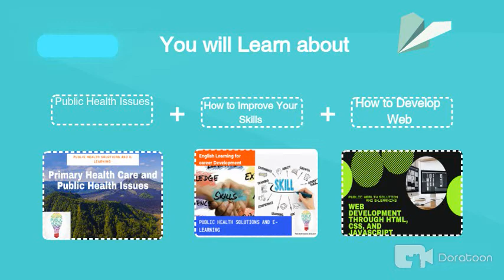Public Health Solution and E-Learning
This YouTube channel provides you informatics videos related to public health issues and helps you learn online courses that will help you develop your career.